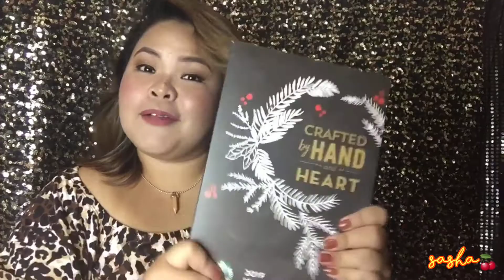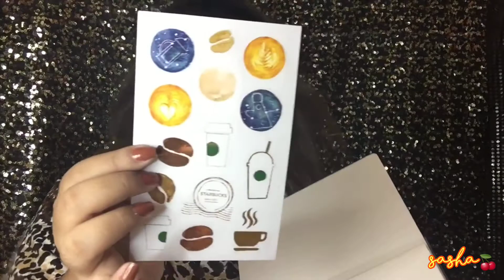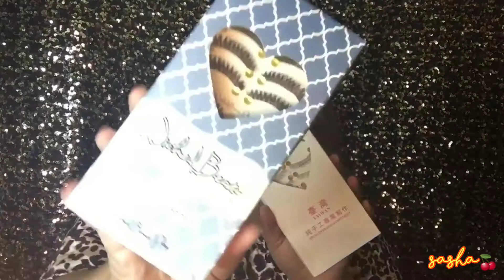NOVEMBER FAVORITES | Kung ano Ano :)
Hello Dears!

Kamusta! SANA nagenjoy kayo sa video na ito,
NOVEMBER FAVORITES tayo mga beshy :)

Habaaaguday!

xoxo,
Sasha

Camera Used
Iphone 6+
Ipod 6th Gen